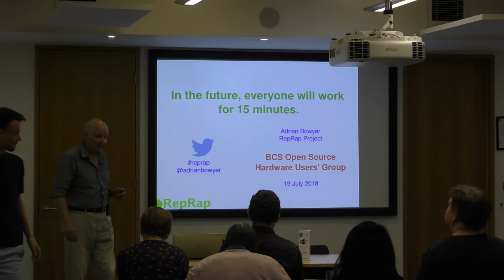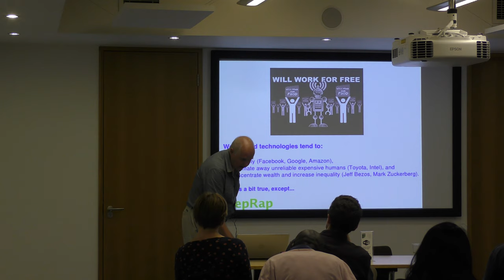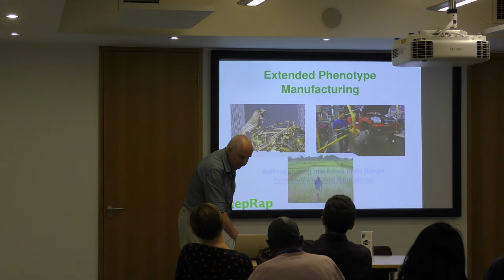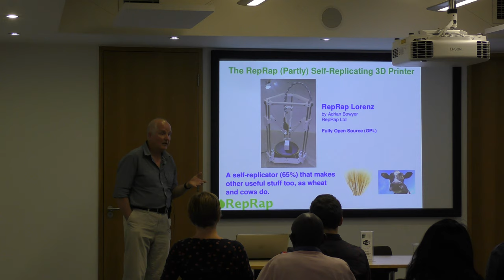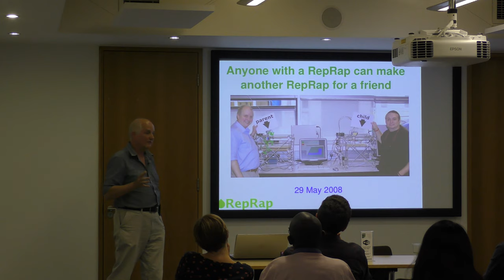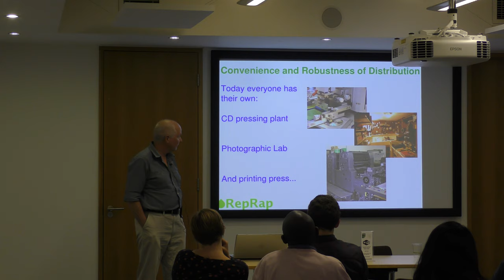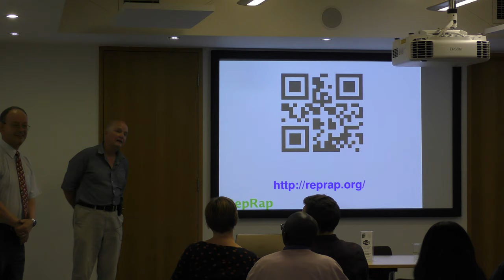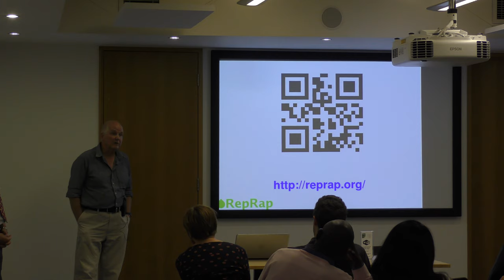In the future, everyone will work for 15 minutes – Adrian Bowyer, RepRap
Presented by Adrian Bowyer

There is much said about the coming impact on the work of the robot and AI revolutions, some of it quite well-informed. But the powers of automation and intelligence are dwarfed by the power of something else: self-replication. After the fundamental forces of physics, self-replication is the most significant phenomenon that there is. Using the Sun’s energy over the last four billion years, self-replication and Darwin’s Law have created a world-surface that is knee-deep in reproducing nano-machines. Indeed, your very knees are made out of them.

Yet engineering hasn’t worked with the power of self-replication much, if at all, until now. This talk will be about the RepRap Project—an open-source project that has created humanity’s first general-purpose self-replicating manufacturing machine. It will examine the likely social and economic impacts of self-replicating technology, and draw parallels with a twelve-thousand-year-old industry that uses natural self-replicating machines, the industry without which we would all starve: farming.

Adrian Bowyer holds a first degree and a PhD in engineering from Imperial College. He was an academic engineer and mathematician at the University of Bath for 35 years, from where he retired in 2012 to become a director of RepRap Ltd., a company that sells RepRap machines and components, and that undertakes research and consultancy in RepRap-related projects. RepRap Ltd is an entirely open-source company, and all its designs, software and documentation are freely available to everyone.

His areas of research are geometric modelling and geometric computing in general (he is one of the creators of the Bowyer-Watson algorithm for Voronoi diagrams), the application of computers to manufacturing, and biomimetics. He is the author of about one hundred papers and books on many different aspects of engineering, computing, mathematics, and biology.